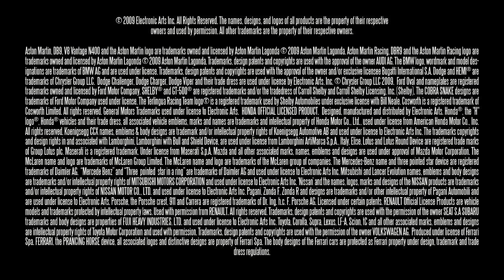[게임타임] 니드포스피드 시프트 페라리 주행 동영상